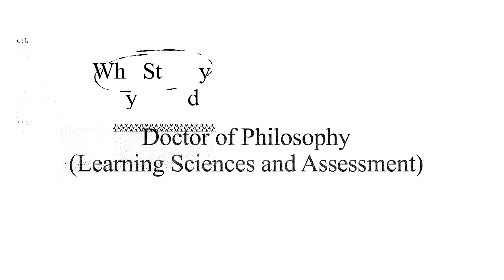WhyStudy: Doctor of Philosophy by A/P Kelvin Tan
Looking to generate and contribute your knowledge within the field of Learning Sciences and Assessment? A/P Kelvin Tan shares with you how you can do that in this episode of WhyStudy.